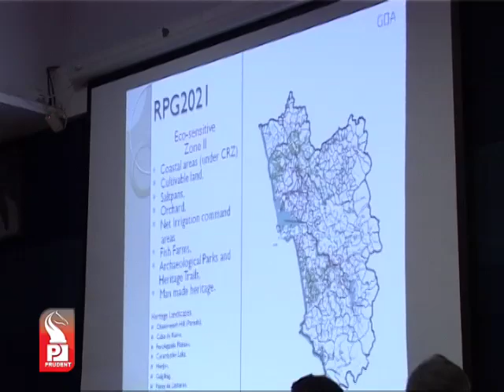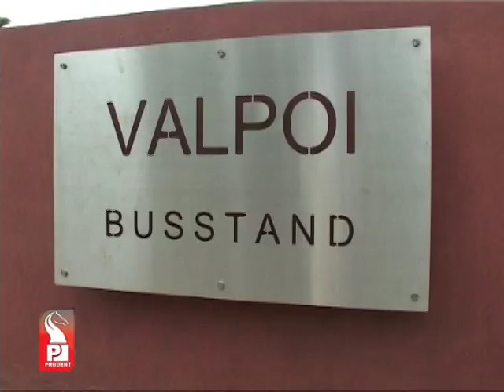Prudent Media Konkani Prime 20 Feb 14 Part 2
Valpoi bustand